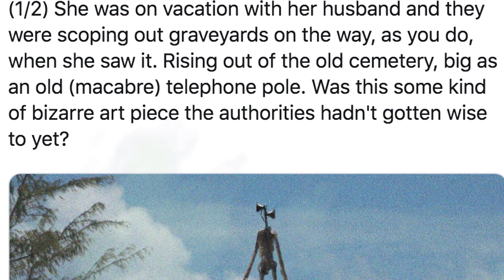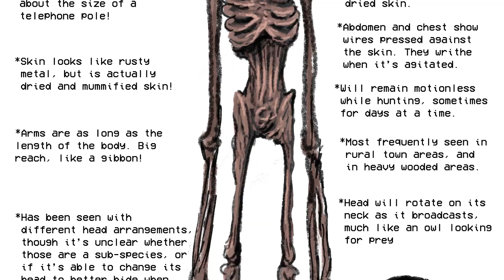Siren Head คุณรู้จักมันดีแค่ไหน? | Mafung Story EP27.